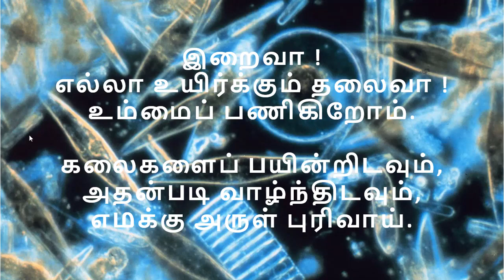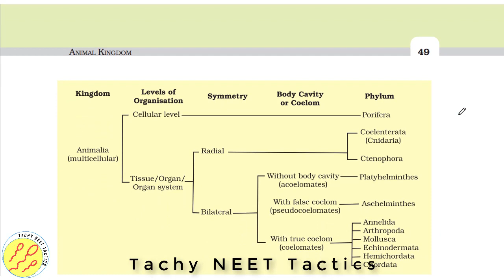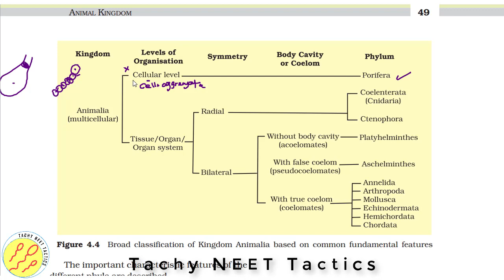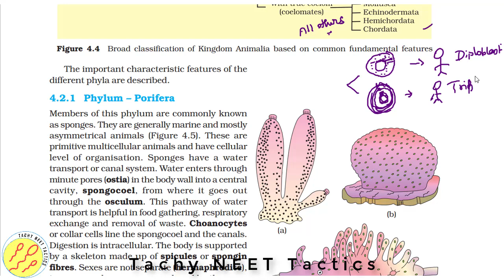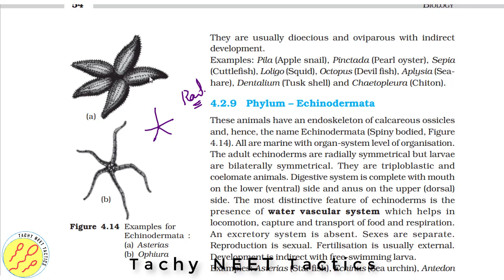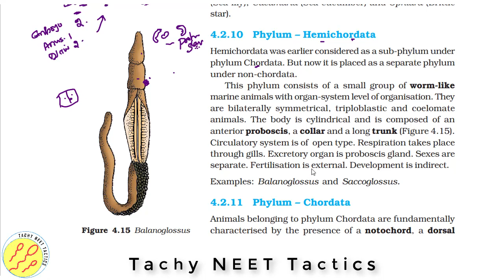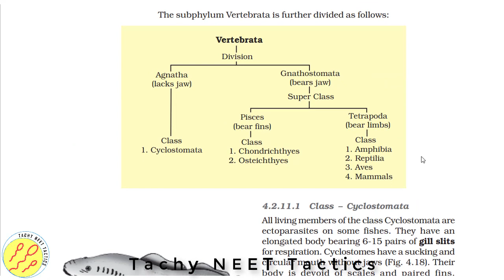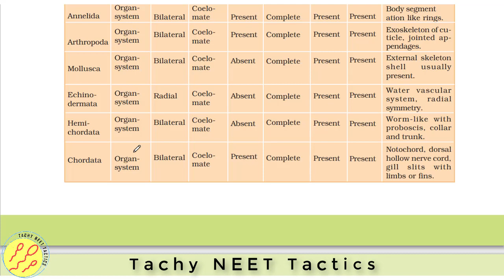UN 01 CH 04 Animal Kingdom in Tamil | QUICK WALK | NEET free course in Tamil Crack NEET 2020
Tachy NEET Tactics and Science Teaching Academy பெருமையுடன் NEET BIOLOGY ONLINE குறுகிய கால பாடத்திட்டத்தை (Biology crash course) குறைந்த தொகையில் வழங்குகிறது.

ஒவ்வொரு உயிரியல் அத்தியாயத்துக்கும் சராசரியாக 8 வீடியோ விரிவுரைகள் வெளியிடப்பட்டுள்ளன. மொத்தமாக 300 கும் மேற்பட்ட Video lectures உள்ளன.

வீடியோகளில் NCERT பாடத்திட்டங்களுடன், நீட் தேர்வு தொடர்பான high yield information -களும் நாங்கள் வழங்குகிறோம்.

அத்தியாயம் வாரியாக MCQ tests தினசரி நடத்தப்படும் (ஒரு பாடத்திற்கு ~50 MCQ கேள்விகள்).

பாடநெறி முடிவில் மாணவச் செல்வங்களின் வெற்றியை உறுதி செய்யும் விதமாக 3 முதல் 5 MOCK TESTS நடத்தப்படும்.

இவை எல்லாமே ஆன்லைனில் மூலமாக நடத்தப்படும்.

மற்றும் மாணவர்கள் எத்தனைமுறை வேண்டுமானாலும் வீடியோகளையும் MCQ Test களையும் பார்த்துப் பயன்பெறலாம்.
இன்றே Tachy NEET Tactics இன் NEET BIOLOGY ONLINE குறுகிய கால பாடத்திட்டத்தில் இணைந்து NEET தேர்வின் வெற்றியை உறுதி செய்யுங்கள்.

Thanks
Science Teaching Academy
Tachy NEET Tactics

Useful Links

Tachy NEET Tactics,Biology,NEET crash course,NEET classes in tamil,NEET concept booster,
NEET biology course in Tamil.,NEET biology 2020,neet videos in tamil,neet 2020 tuition,
neet biology questions,Free neet videos,free classes,free tutorials,neet tutorials in tamil,
neela tutorials,neet 2020,neet preparation,neet motivation,neet prep,neet latest,neet latest news,
neet biology lectures,neet biology lectures class 11,neet biology lectures class 12,neet